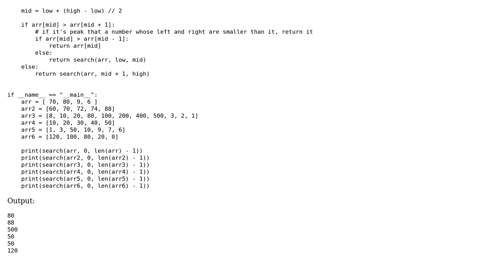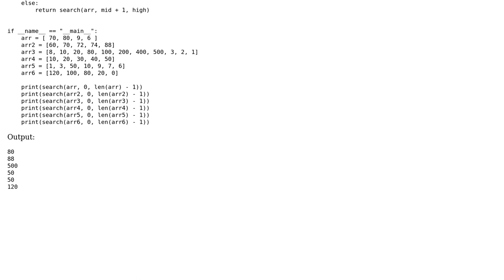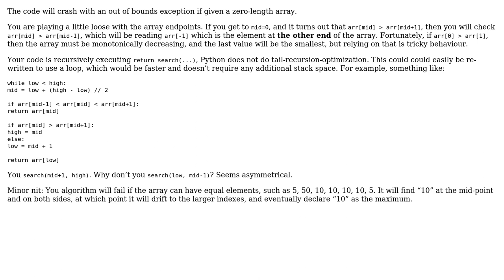Code Review: Finding peak point in an array by using divide and conquer approach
With thanks & praise to God, and with thanks to the many people who have made this project possible! You are responsible for your own actions.